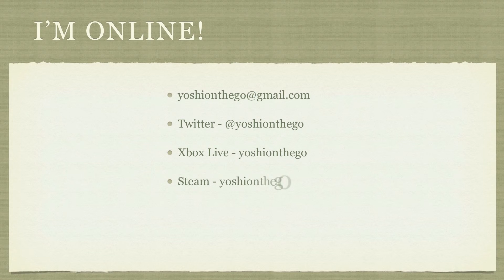Top Downloads 2011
my top favorite games i downloaded and played in 2011